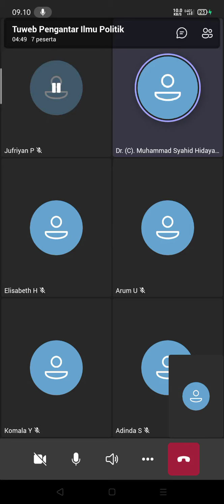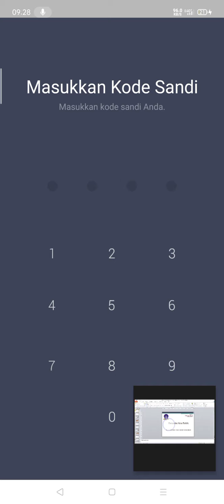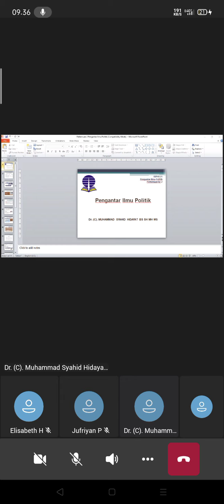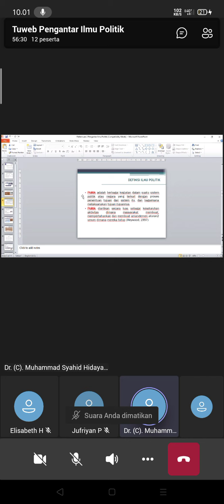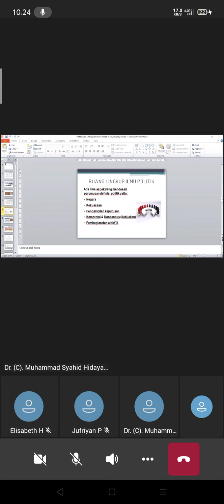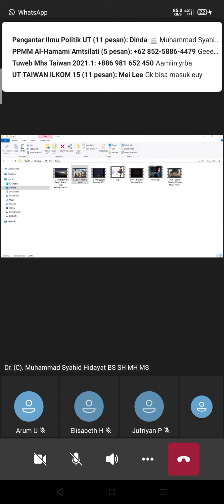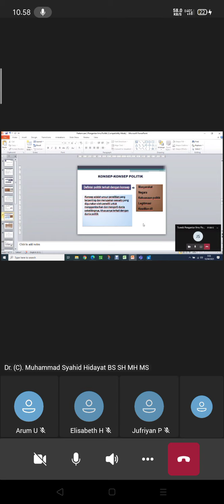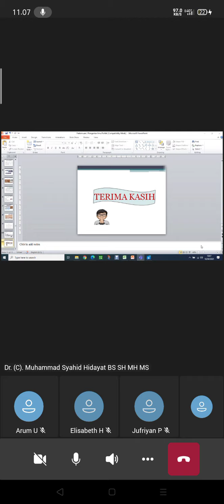2021.1 UTT Pengantar Ilmu Politik - OL2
Mata Kuliah Pengantar Ilmu Politik kali ini membahas tentang Ilmu Politik : Ruang Lingkup dan Konsep.
- Perkembangan Ilmu Politik
- Konsep - konsep Politik
- Sistem Politik